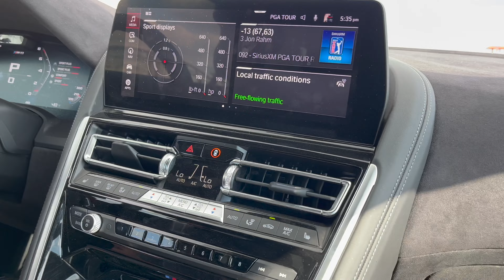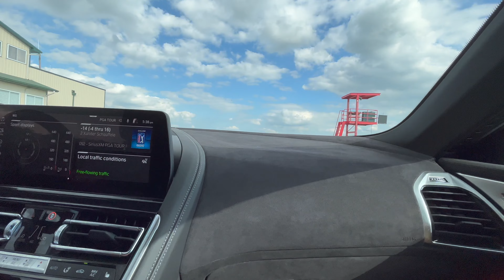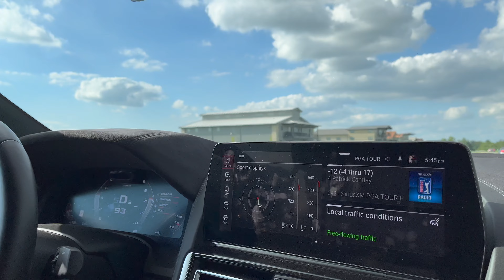BMW M8 Competition - On Track Impressions